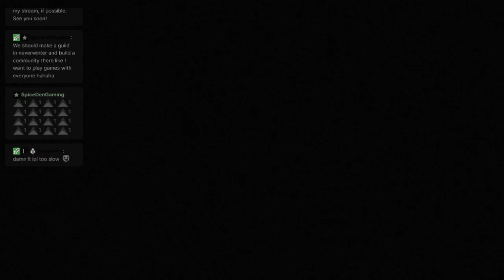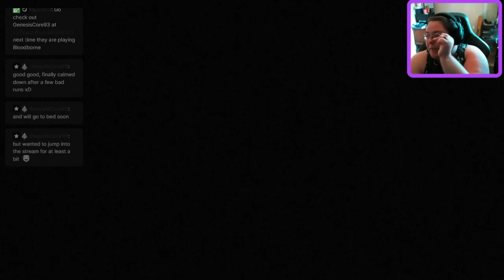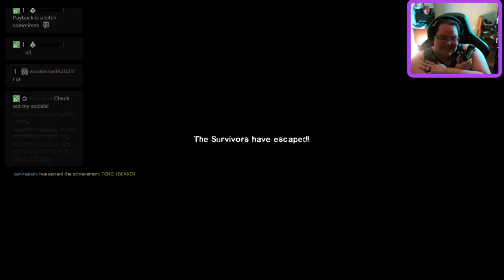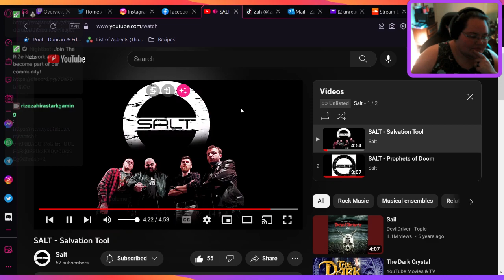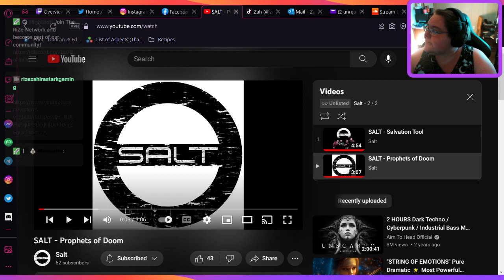Different game to chill with, help me build my dungeon. RiZe Network, RiZe Gaming Music by Luna, che